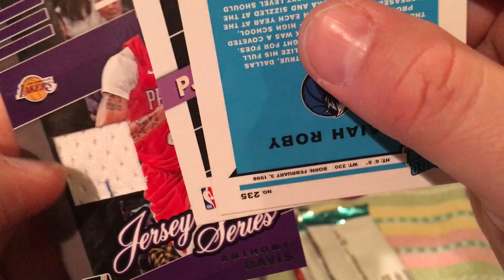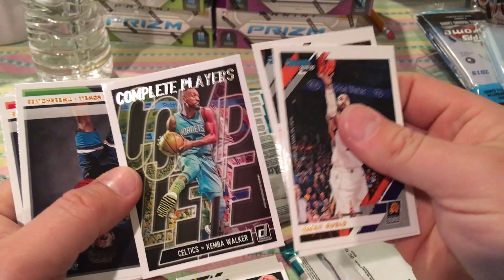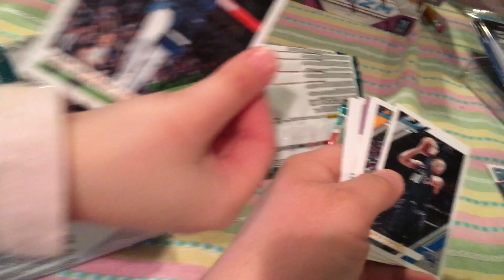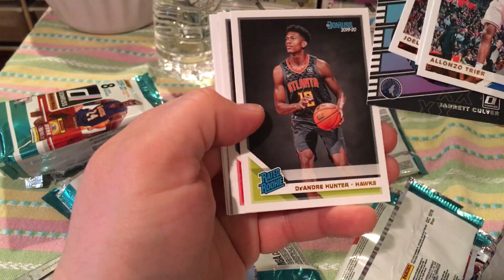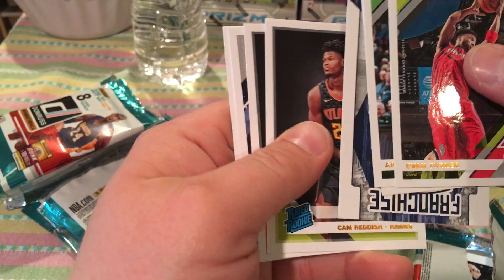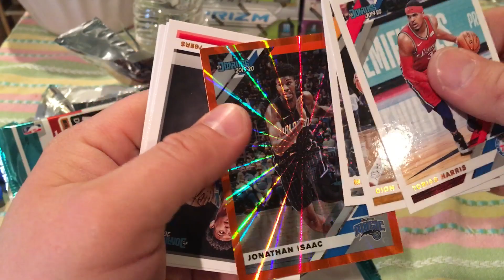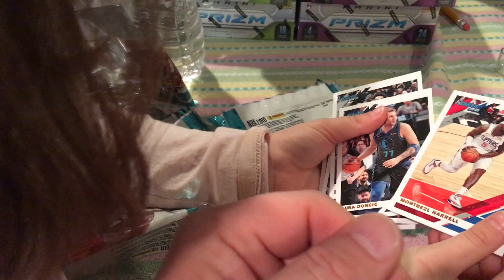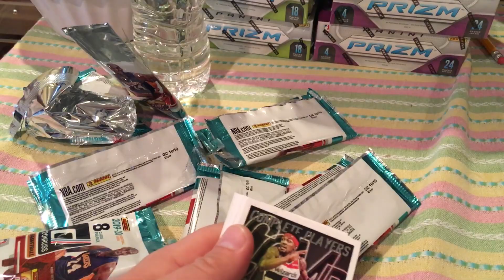2019-20 Donruss Basketball Blaster box break w special guest breaker!